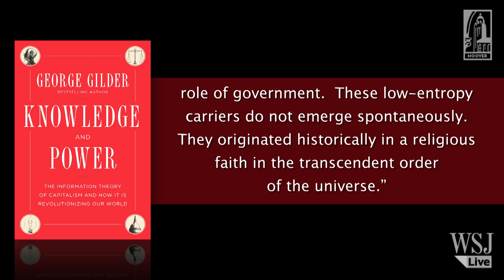Clip: Gilder on low-entropy carriers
In this clip from Uncommon Knowledge, author George Gilder discusses how low-entropy carriers (e.g., the rule of law) emerge in society and their impact on technological innovation.